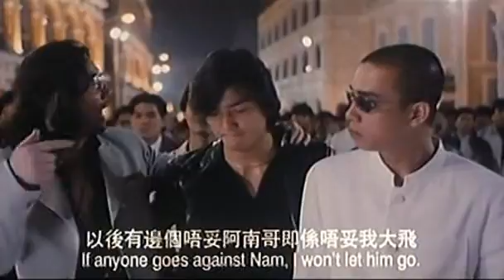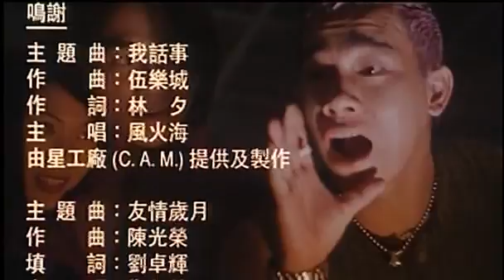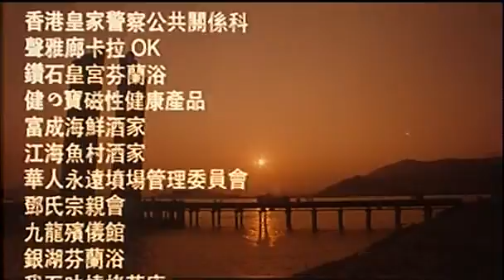Young and dangerous 1, 2 and portland street blues endings together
Three scenes of the endings of Young and dangerous 1 (1995), y n d 2 (1996) and portland street blues (1998) Classic famous Hong Kong movies that got fairly big long time ago. These great movies always put me in a good mood.

You might need to see the movies for it to make sense, and if you haven't you're in for a good time anyways. Smart directing, great acting and contents of friendship, thrill, humour and unforgettable characters made these movies possibly the finest at the time.

In the first clip a traitor has killed a good guy and is trying to run but is caught by Chan Ho Nam. In the second clip Chicken and Ho Nam outsmarts the enemy and the third is just a nice recap of the adventure.